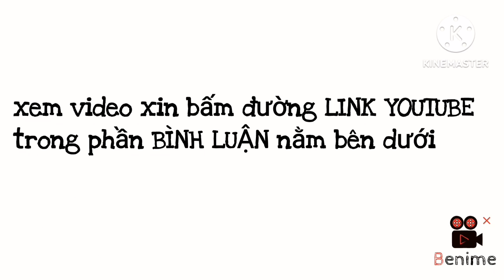Lể Giáng sinh 24-12-2023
Giáng sinh an lành